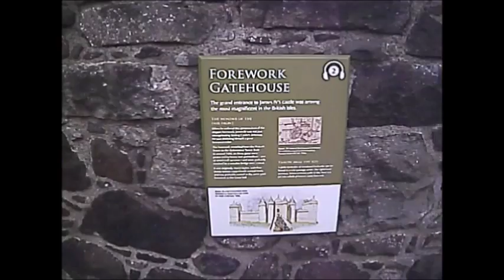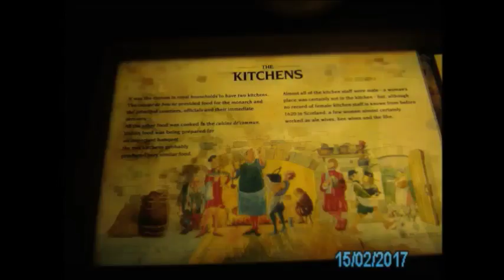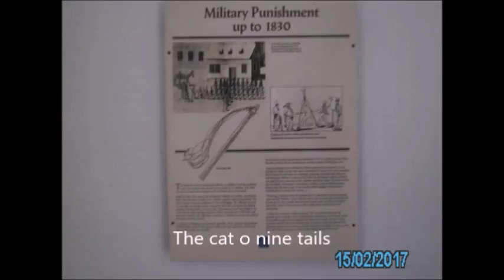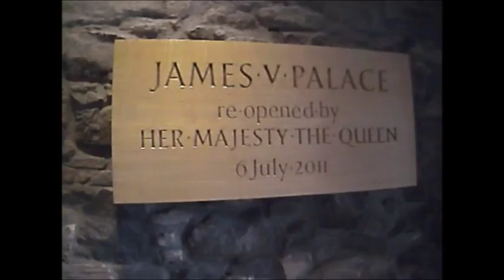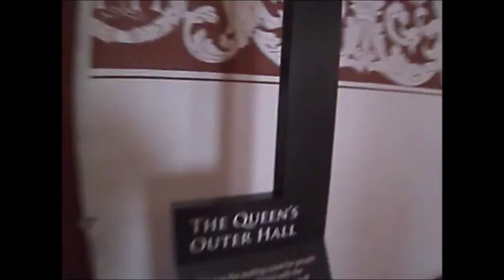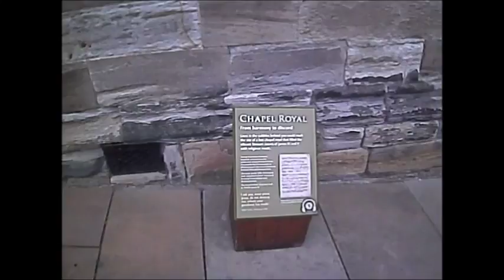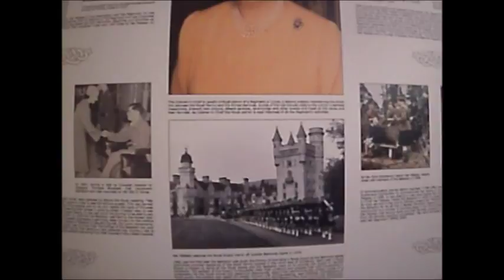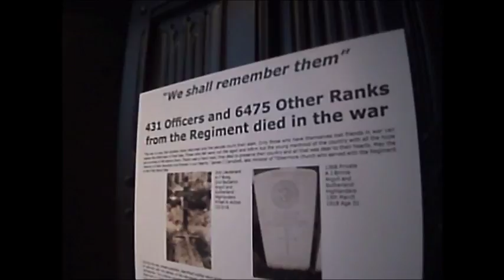Stirling Castle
A visit to one of the largest and most important castles in Scotland, The castle was the childhood home of Mary Queen of Scots.